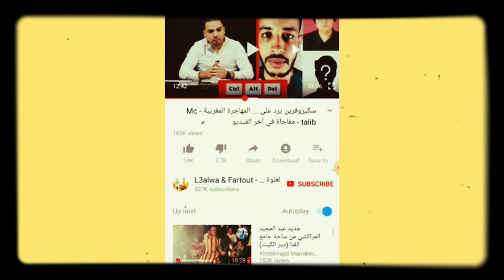حقیقة أغنیة عاش الشعب و خلاف سکییزوفرین و MC talib